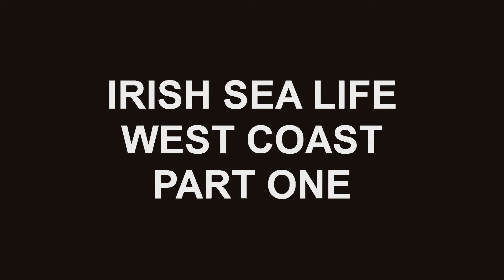irish sea life west coast part one